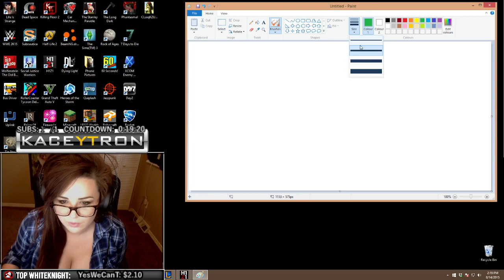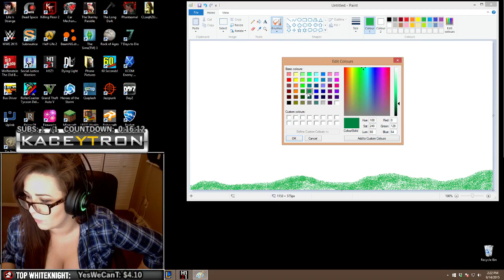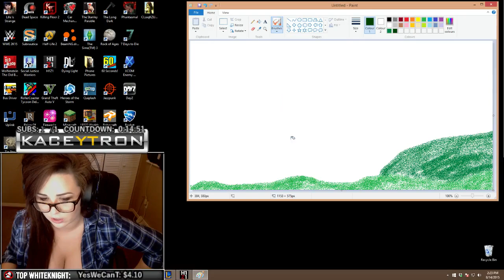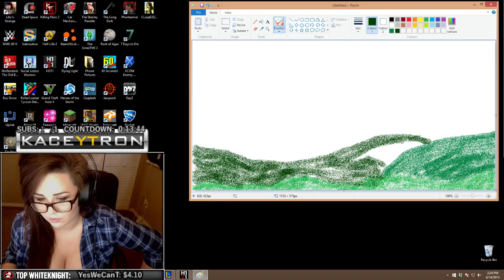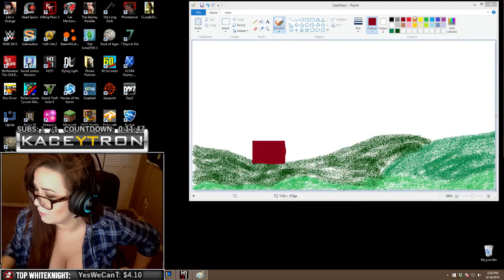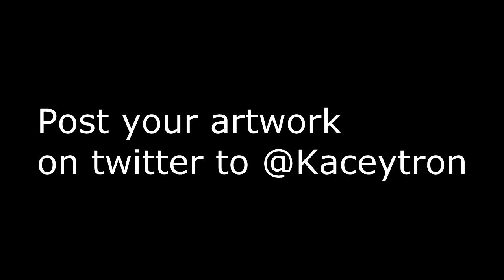Paint Along with Kaceytron!